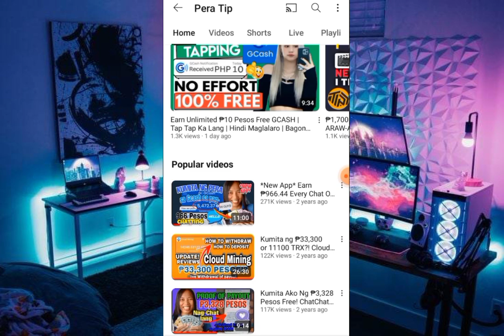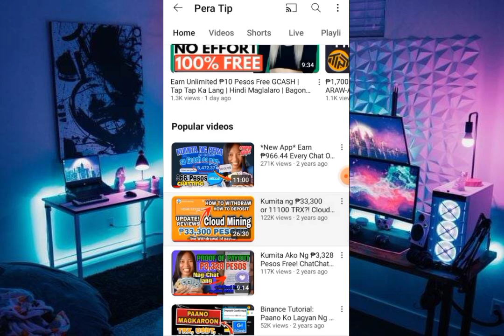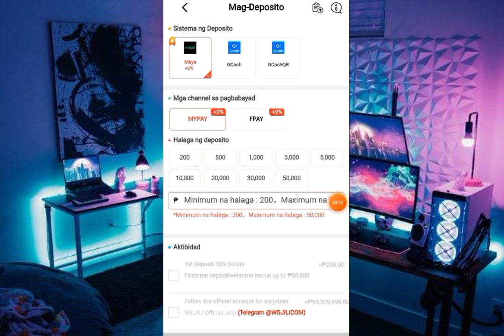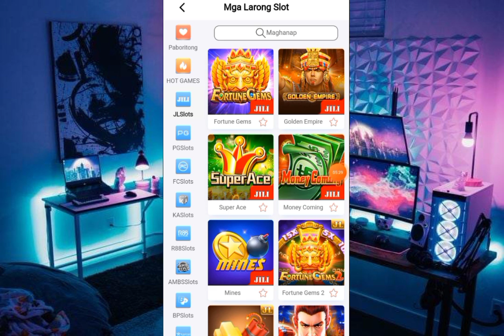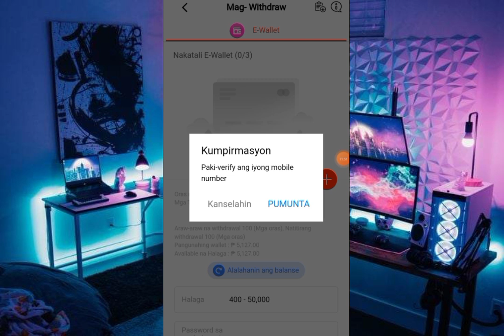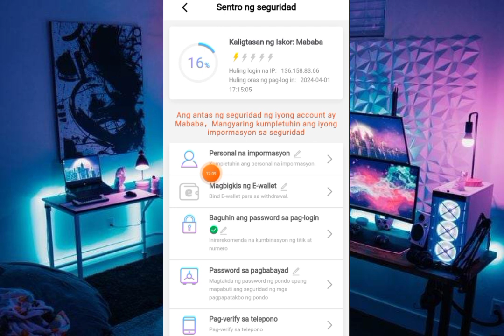Earn ₱5,000 Pesos! Dalawang Tap Lang | Cashout Na Agad! New Paying App | Direct Sa Gcash | Legit App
PAANO KUMITA NG PERA ONLINE GAMIT LANG ANG CELLPHONE NA MAY INTERNET WIFI OR DATA CONNECTION. KUMITA NG PERA KAHIT NASA LOOB LANG NG BAHAY.

HELPFUL TUTORIALS

Related Tagged

bitcoin halving news
bitrue legit
bitrue trading platform
bitrue Tagalog tutorial
tirlu reviews
tirlu legit
tirlu proof payout
listen music earn money
scratch and earn
puzzle block
brick game app
x world app
x world legit
x world proof payout
x world how to earn
drag earn money
tap and earn
tap tap earn money
solve math
basic math
earn money solving math
bitcoin investment
usdt investment
cryptocurrency
lovelyplants app
lovely plants proof of payout
lovelyplants
digiwards
easycash
coinsph wallet
new tokens
trx mining
usdt mining
free gcash
free bitcoin
cryptocurrency
how to make money online
free airdrop
Bitcoin faucets
coinsph tutorial
binance Tutorial
gcash money
investment websites
how to trade
forex trading
cryptocurrency trading
bitcoin today
cryptocurrency news
earning apps today